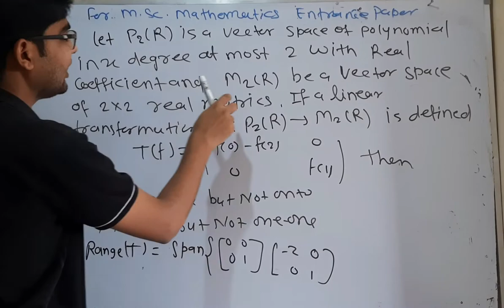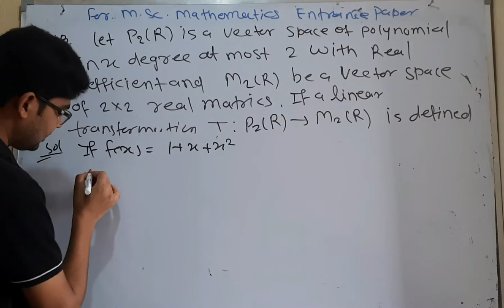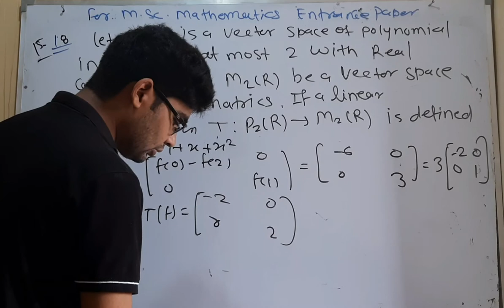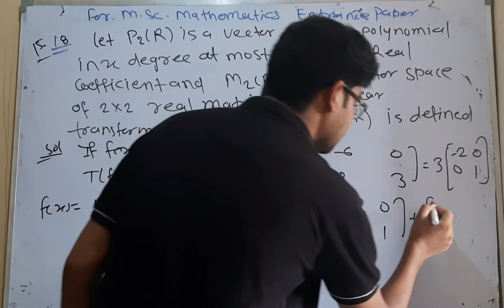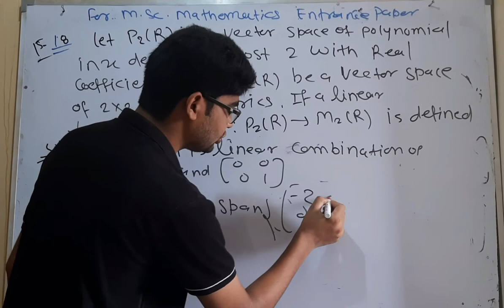important questions for delhi university entrance test question no 17